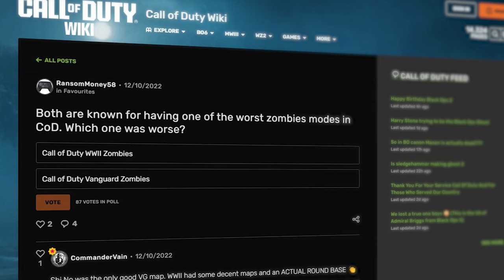I Played the MOST HATED Call of Duty Zombies Game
Does Call of Duty WW2 really have the worst zombies mode or is it simply overhated?